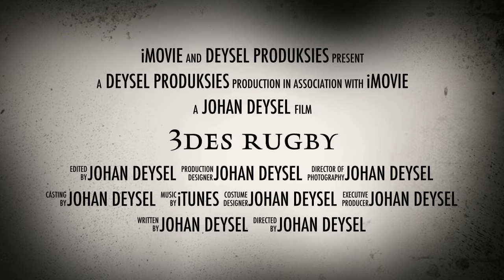3des rugby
Die begin van die 3des se rugby liga 2016